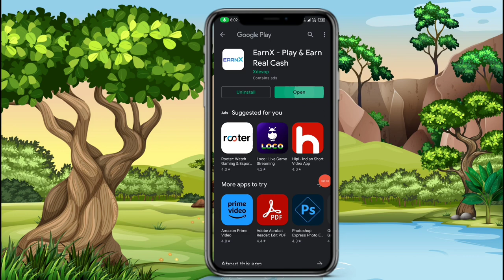🤑Today New Campaign Loot Offer 55₹+55₹+₹ Instant Paytm Cash || Tasks💰Campaign BUG|| New Paytm app